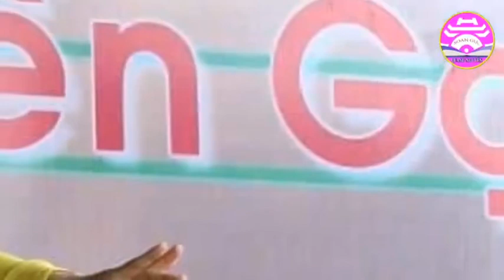CÙNG EM HÁT ĐIỆU DÂN CA : SL : Quang Nguyễn - TB : Ns Vũ Hậu